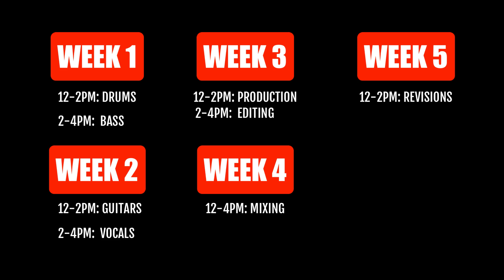How to make MORE and BETTER sounding music in 2023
If you want to make MORE music this year, you need to have a plan. And this IS that plan!